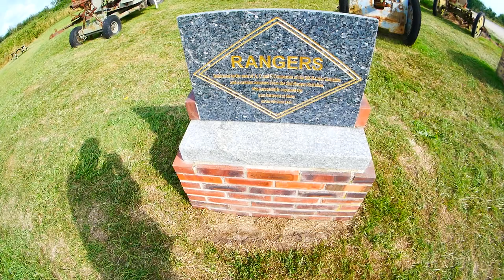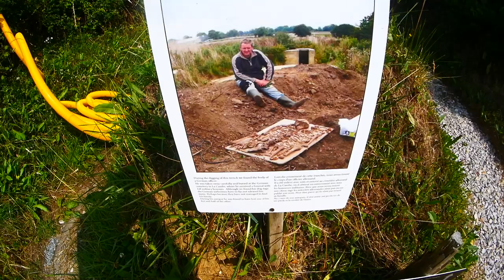Batería de MAISY - Grandcamp | Normandia 2023